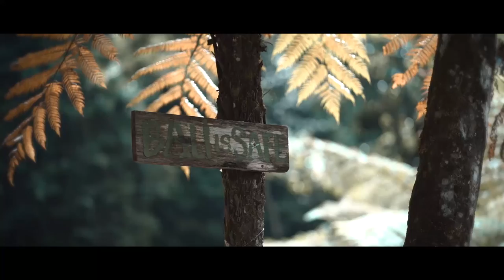Leia Kianni feat. Mark F. Angelo GOTTA BELIEVING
Uplifting deep house vocal song made in the sacred island of Bali. Special thanks to an amazing video editor Gede Putra, producer Siyu Tao, producer Mark Angelo for mixing and fashion designer Nevena for creating my beautiful dress especially for this videoclip.

@leiakianni @sunofbeats @gedeputrapictures @_nevena_k_mono dress

My song has the goal to spread the message of hope and faith and the connection with the beauty of nature to all people all around the world and I believe the message will reach millions. We are all connected and right now it's the most important to stay positive because our planet has been going through huge shifting of the energy and we are all in this together. Stay positive visualize New Happy life. We have shooted the dolphins in Lovina because dolphins represents joy and they emitate high frequency vibes.